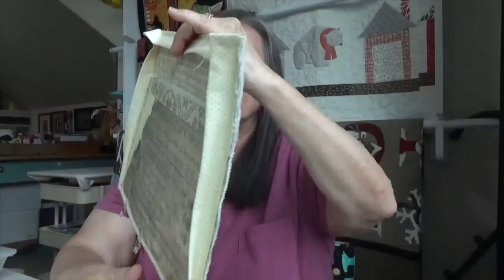Catching up in the Beehive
A long list of Sharing!!